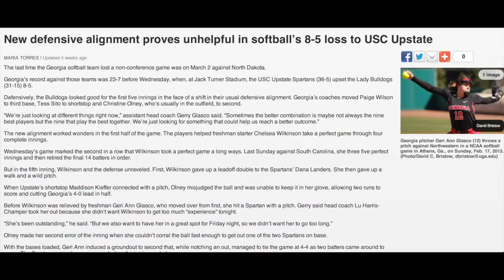Georgia Softball 2013 Regional Motivation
Motivational Video for Georgia Softball before the 2013 Tempe Regional. Thanks to Evan Stichler for use of his still images.